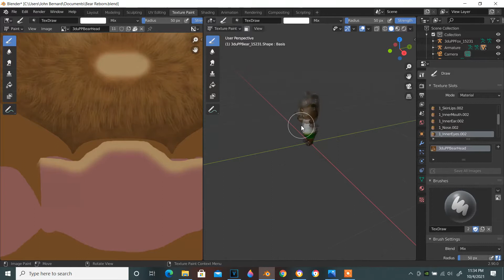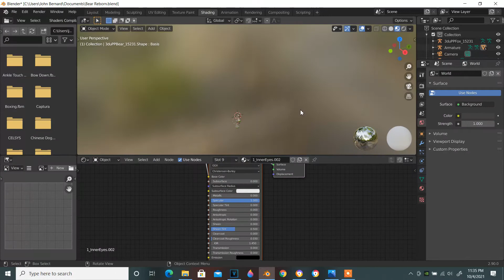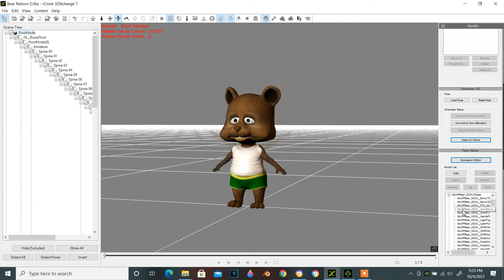iClone 7 Animation -Teddy's New Custom Clothing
I added a new custom clothing on Teddy. I exported the the green short and tank top from DAZ 3D. I add the short and tank top on to Pocket Pet Teddy in blender. The clothing looks good on him in the animation. I always wanted to put custom clothing on Teddy so bad and I'm glad I've done it.